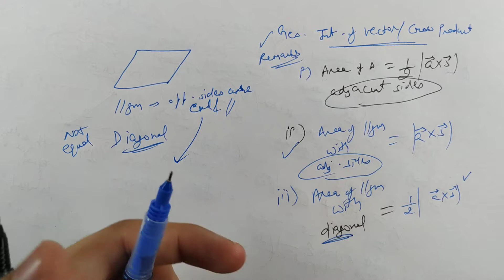#79 | Ex.- Mis. (Exercise) | Ques.- 10 | Vector Algebra | NCERT Solution Class 12th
Exercise - Miscellaneous (Exercise) ||  Question No. - 10

In this video, you can learn NCERT Solutions of Vector Algebra in CBSE Class 12th.